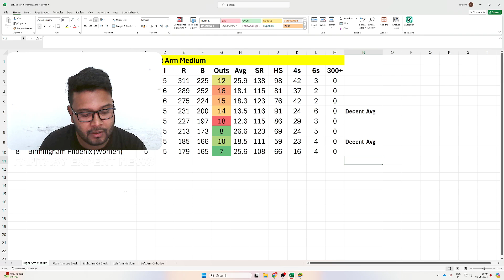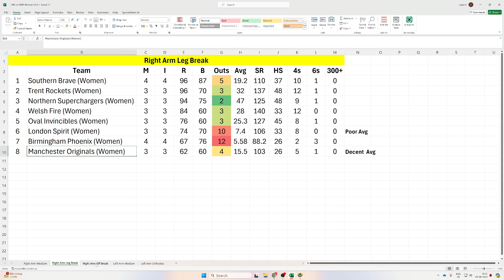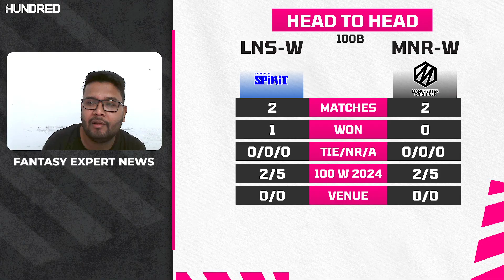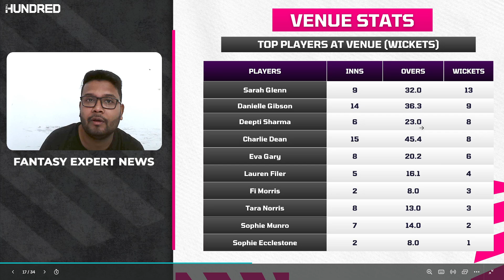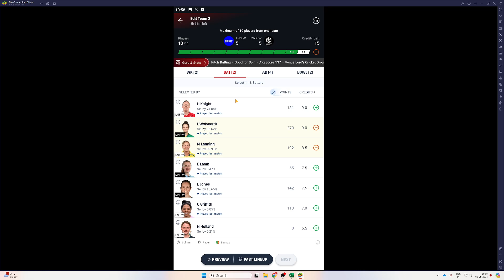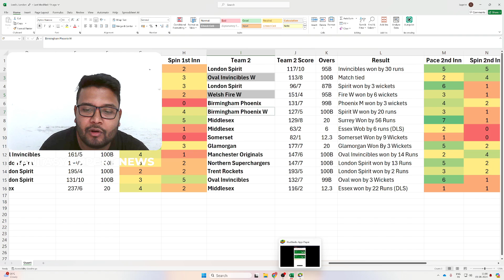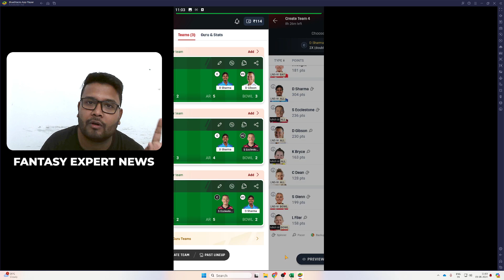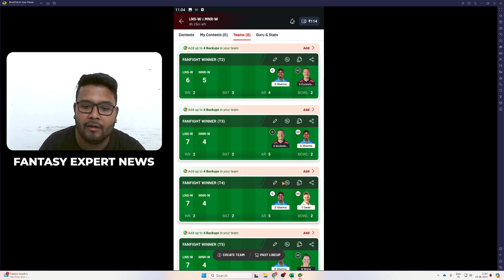LNS W vs MNR W, Dream11, London Spirit Women vs Manchester Original Women Dream11, The Hundred 2024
LNS W vs MNR W, Dream11, London Spirit Women vs Manchester Original Women Dream11, The Hundred Women 2024, Dream11 Prediction, Best Dream11 Team for Today Match, Fantasy Cricket

Dream11 mega contest team
Dream11 captain and vice-captain
Dream11 C/VC choices
Dream11 fantasy tips
Dream11 match preview
Dream11 match analysis
Dream11 fantasy cricket tips
Dream11 best picks
Dream11 player stats
Dream11 league code
Dream11 dream team
Dream11 best captain
Dream11 grand league winning tips
Dream11 mega league winning tips
Dream11 player selection
Dream11 captain tips
Dream11 vice-captain tips
Dream11 winning combinations
Dream11 playing 11
Dream11 match details
Dream11 fantasy points
Dream11 credit score
Dream11 fantasy guide
Dream11 mega contest strategy
Dream11 captain strategy
Dream11 vice-captain strategy
Dream11 fantasy team guide
Dream11 grand league strategy
Dream11 C/VC strategy
Dream11 winning team
Dream11 dream team prediction
Dream11 captain selection
Dream11 vice-captain selection
Dream11 match prediction
Dream11 fantasy cricket analysis
Dream11 mega contest tips
Dream11 grand league tips
Dream11 best picks today
Dream11 player performance
Dream11 fantasy tips today
Dream11 best combinations
Dream11 fantasy cricket team
Dream11 grand league combinations
Dream11 mega league combinations
Dream11 best C/VC picks
Dream11 winning combinations today
Dream11 fantasy tips grand league
Dream11 best player picks
Dream11 C/VC combinations
Dream11 expert tips
Dream11 fantasy cricket captain
Dream11 fantasy cricket vice-captain
Dream11 player analysis
Dream11 fantasy team selection
Dream11 fantasy cricket guide
Dream11 player performance today
Dream11 grand league expert tips
Dream11 mega contest expert tips
Dream11 fantasy cricket strategy
Dream11 captain and vice-captain picks
Dream11 team combinations
Dream11 fantasy league tips
Dream11 best player selection
Dream11 fantasy tips mega contest
Dream11 grand league player picks
Dream11 mega contest player picks
Dream11 team analysis
Dream11 fantasy tips match
Dream11 captain vice-captain tips
Dream11 player combinations
Dream11 grand league dream team
Dream11 mega contest dream team
Dream11 C/VC tips
Dream11 expert player picks
Dream11 grand league strategy tips
Dream11 mega contest strategy tips
Dream11 winning team today
Dream11 fantasy match tips
Dream11 grand league winning team
Dream11 mega contest winning team
Dream11 best player combinations
Dream11 grand league team selection
Dream11 mega contest team selection
Dream11 player selection tips
Dream11 captain picks
Dream11 vice-captain picks
Dream11 fantasy cricket winning tips
Dream11 best team combinations
Dream11 grand league player selection
Dream11 mega contest player selection
LNS W vs MNR W Dream11 team prediction The Hundred 2024
London Spirit Women vs Manchester Original Women grand league team
The Hundred 2024 LNS W vs MNR W mega contest tips
London Spirit Women vs Manchester Original Women captain and vice-captain choices
LNS W vs MNR W winning tips The Hundred 2024
London Spirit Women vs Manchester Original Women best picks
The Hundred 2024 LNS W vs MNR W player stats
London Spirit Women vs Manchester Original Women match preview
LNS W vs MNR W fantasy cricket tips The Hundred 2024
London Spirit Women vs Manchester Original Women team combinations
The Hundred 2024 LNS W vs MNR W playing 11
London Spirit Women vs Manchester Original Women match analysis
LNS W vs MNR W expert team The Hundred 2024
London Spirit Women vs Manchester Original Women fantasy points
The Hundred 2024 LNS W vs MNR W credit score
London Spirit Women vs Manchester Original Women expert advice
LNS W vs MNR W tips and tricks The Hundred 2024
London Spirit Women vs Manchester Original Women match prediction
LNS W vs MNR W player selection The Hundred 2024
London Spirit Women vs Manchester Original Women best captain
LNS W vs MNR W best vice-captain The Hundred 2024
London Spirit Women vs Manchester Original Women fantasy team guide
LNS W vs MNR W grand league strategy The Hundred 2024
London Spirit Women vs Manchester Original Women mega contest strategy
LNS W vs MNR W winning team The Hundred 2024
London Spirit Women vs Manchester Original Women dream team prediction
LNS W vs MNR W player performance The Hundred 2024
London Spirit Women vs Manchester Original Women fantasy tips today
The Hundred 2024 LNS W vs MNR W best combinations
London Spirit Women vs Manchester Original Women team selection
LNS W vs MNR W grand league winning tips The Hundred 2024
London Spirit Women vs Manchester Original Women mega league winning tips
LNS W vs MNR W C/VC choices The Hundred 2024
London Spirit Women vs Manchester Original Women playing XI